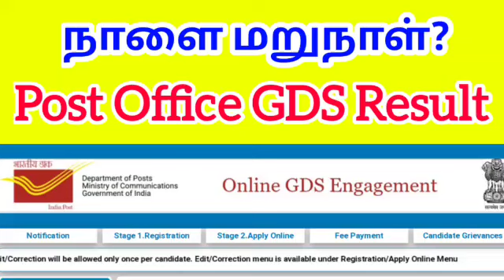Tamilnadu Post office GDS Result Published Tomorrow?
Tamilnadu Post office GDS Result Publish Today, Post office GDS result 2023 tamil & Result Schedule 2023 - Educational youtube channel in tamilnadu